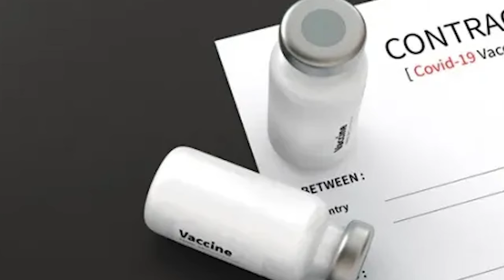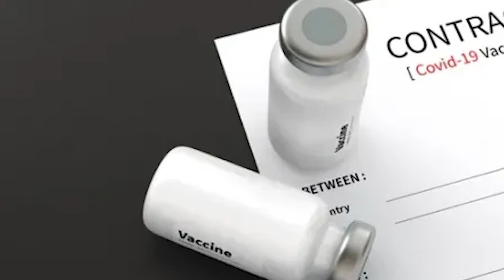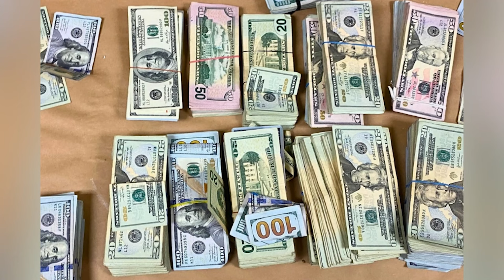Thời Sự Buổi Tối | 08/10/2024 | FULL🔴